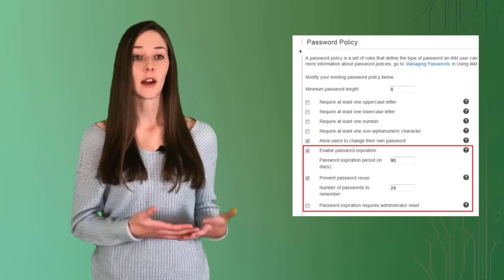AWS Root Account Best Practices for the IAM Super User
Security of the root account is of paramount importance. Whether you're just running an Ubuntu box, a Windows Server or have a GCP or an IAM AWS root account, you need to follow these root account best practices to make sure your account is never compromised.

Here we take a look at the top 5 most important AWS root account best practices for Amazon's IAM Super User, although these strategies to keep your account secure apply equally well to any cloud provider.

Stay safe. Follow these AWS IAM Root Account Best Practices.

By the way, you can read more about Amazon's IAM AWS Root Account Best Practices in this tutorial on TheServerSide: